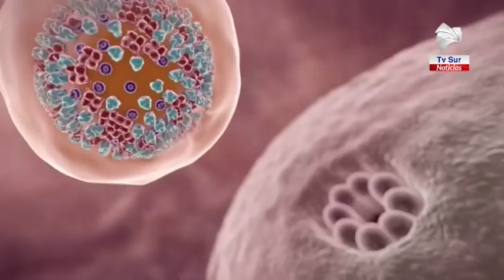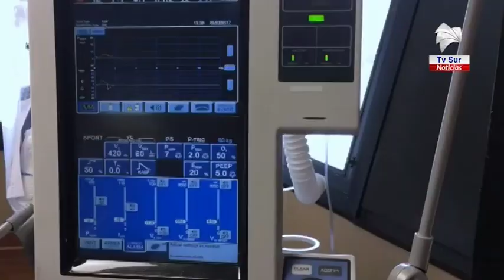Osa llegó a 6 casos positivos de Covid 19 este jueves